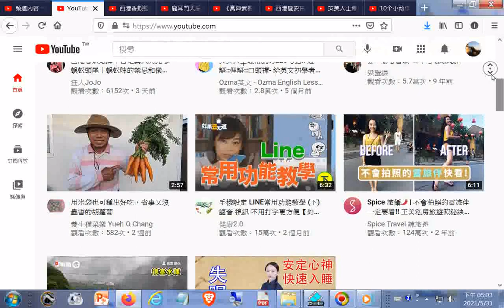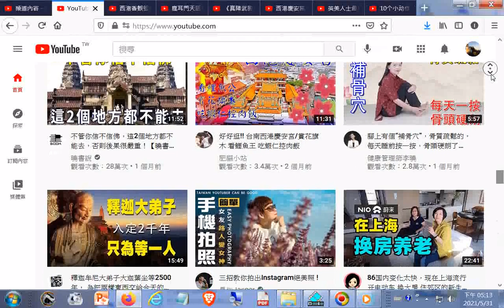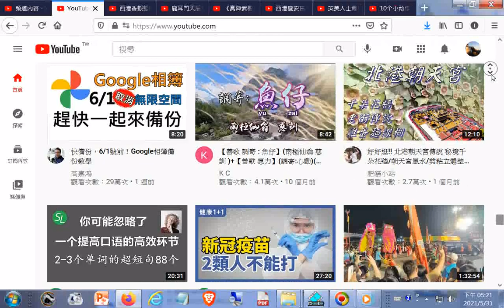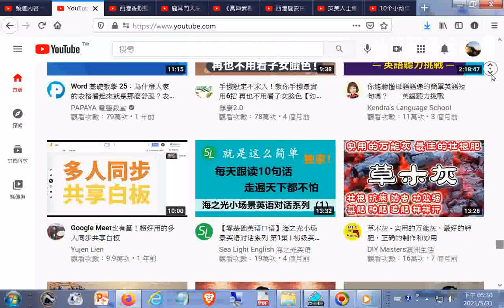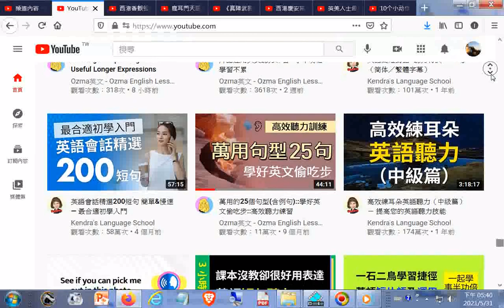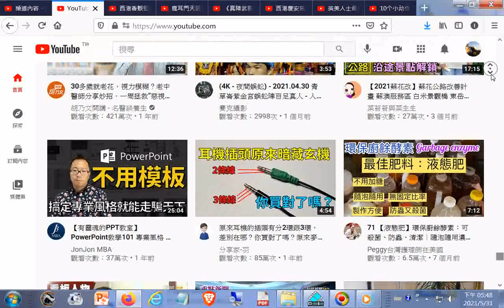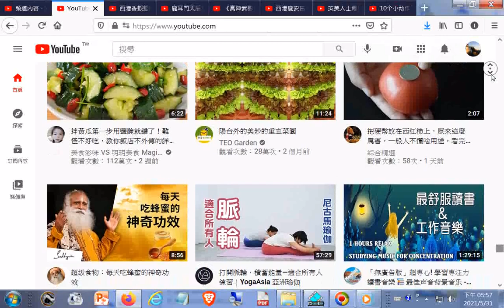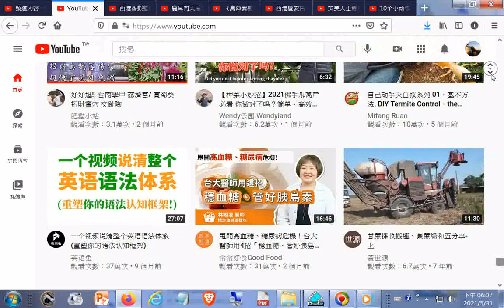20210531#YOUTUBE-+師尊師母真傳妙道歌